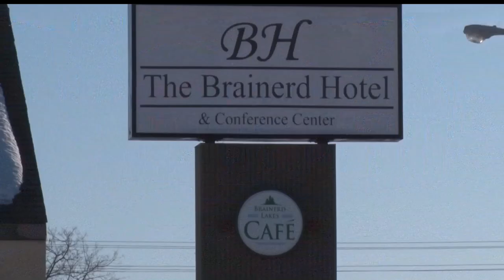Purchase Agreement In Place For Iconic Brainerd Hotel